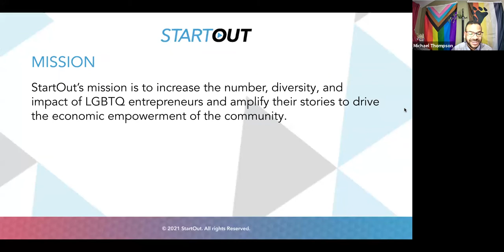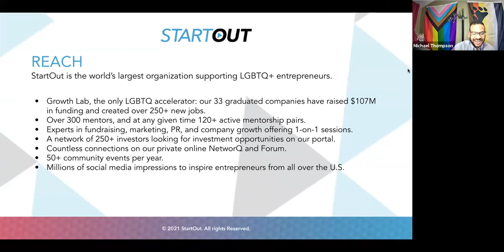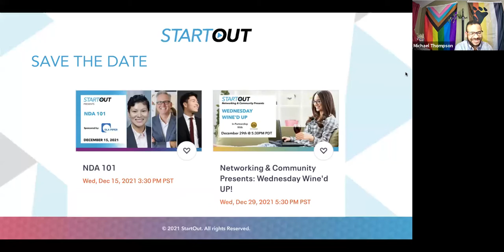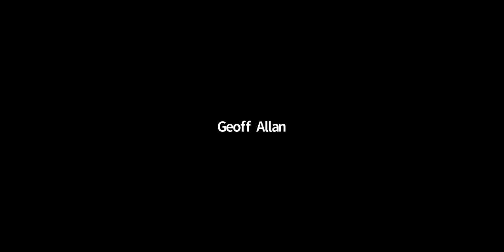Business Basics For Early Stage Founders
Starting a business entails understanding and dealing with many issues—legal, financing, sales and marketing, intellectual property protection, liability protection, human resources, and more.

We often forget that the most successful entrepreneurs in the world all started the same way. They didn’t know what the first step was or what they had to do, but they managed to take it and become the amazing success stories they are today.

In this panel, hear from experts as they share their key steps for entrepreneurs who are starting a business.

Featuring expert voices from:
Partners for Growth - Experts in Funding
Twilio - Experts in Business Services
Ogilvy - Experts in Marketing
Foley & Lardner - Experts in IP and Legal Services

Moderator: Michael Thompson, Partner at Prince Lobel